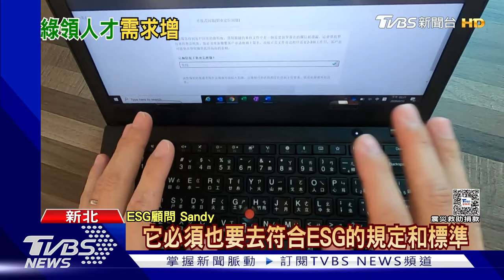文組新鮮人「薪」希望? ESG興起助長綠領人才需求 月均薪5萬有望｜TVBS新聞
新科技的興起，和環境的變化，使得一些工作項目逐漸式微，卻也促成了新的人力需求。像是ESG 企業社會責任，隨著金管會明確要求各大公司落實執行，使得企業對於綠領人才的需求大增，人力銀行統計，光是去年一整年，永續工作的職缺數就已經來到六千多筆。薪資中位數也持續上探。

📍熱門主題📍
99%美國人明年財務更糟 高利率帳戶卻不用 台美AI大漲救經濟 看波浪位階找趨勢族群｜金臨天下 完整版 20231208